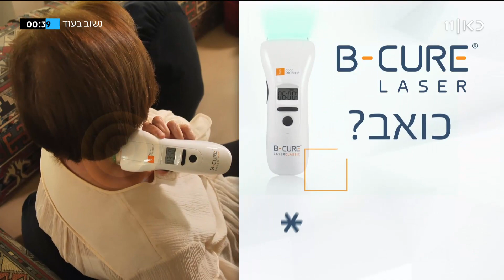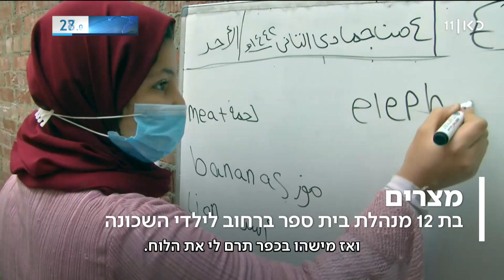העולם היום | 19.01.21: יומו האחרון של טראמפ בבית הלבן - חנינות, אריזות ופרידה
כאן חדשות | מסע יומי בעולם בתוכנית שכולה חדשות חוץ, עם כל מה שמעניין וחשוב לדעת כדי להבין טוב יותר את העולם שסביב